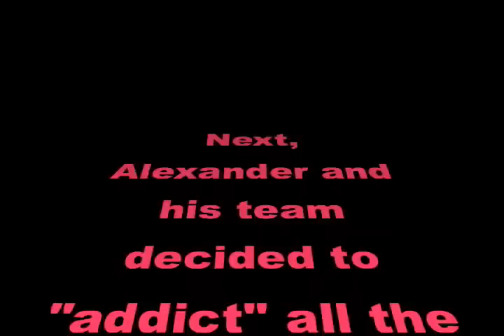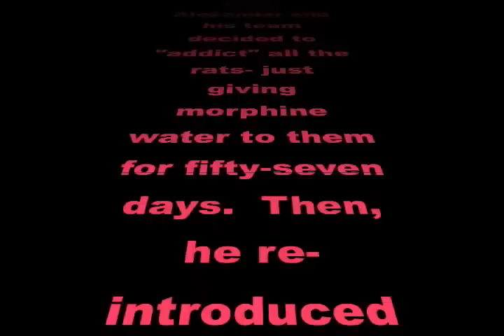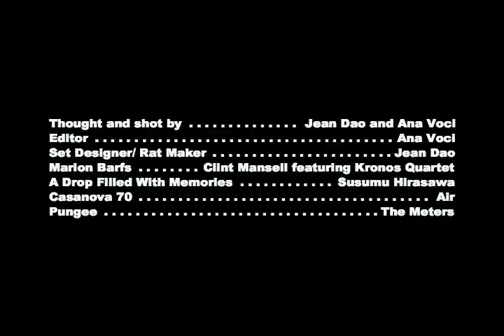Rat Park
A claymation on Bruce Alexander's addiction experiment